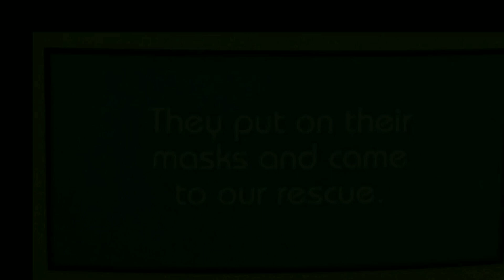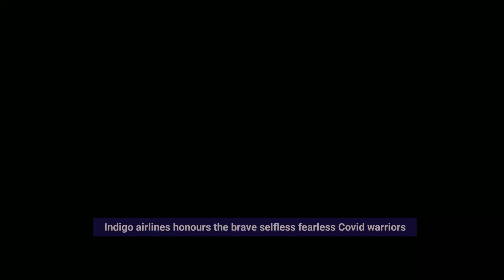covid warriors gift unboxing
indigo airlines honours the brave selfless fearless Covid warriors ❤️

thank you indigo 6E